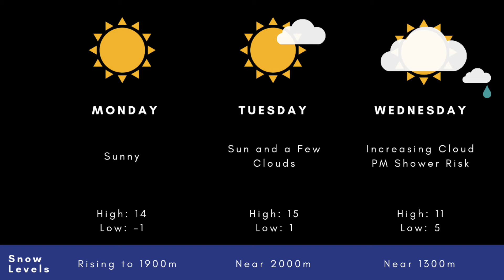Weather with Wesla: Pleasant days before a change midweek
High pressure over the BC Interior on Monday will keep a full day of sun in the forecast!

Sun and cloud sticks around on Tuesday but we will see a change in sky conditions on Wednesday when the next upper trough swings through our region.

Expect increasing cloud Wednesday with the potential for valley showers and mountain snow Wednesday night or Thursday.

Daytime highs will be mild in the mid-teens on Monday and Tuesday, and slightly cooler on Wednesday.

Have a great week, Kelowna!